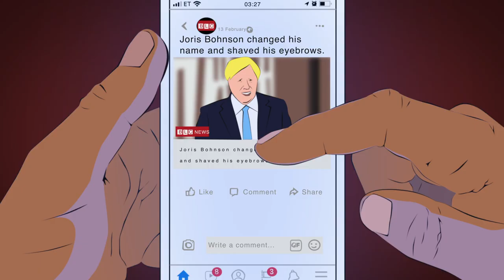Confucius MC 'World Stage' feat. Jehst (Official Video)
🎭 Confucius MC 'World Stage' feat. Jehst
(W.Carabine-Glean, C.Cocheteau, W.Shields)
Produced by Keor Meteor
Mixed by Chemo
Mastered by Walter Coelho
Video by Eduard Micu

We all know the old quote: “All the world's a stage, and all the men and women merely players”, but now in 2021 it feels as if Shakespeare was more of a visionary than we ever could have imagined.

For the next single to be taken from his new album, ‘Somewhere’, ConfuciusMC once again joins forces with label boss and long-term collaborator, Jehst, as they lift the curtain on the ‘World Stage’.

Lyrically, it’s a finely woven tapestry from two masters of their craft. Confucius is the opening act, fortifying our consciousness with his usual blend of knowledge and honesty - “Lost my way, became a victim of ambition / Lent my dreams out / But now I control my vision” - before Jehst enters stage left, with a barrage of bars that will have you hitting the reload to unearth every gem - “They circle round like vultures when the lions slaughter / For that lowbrow culture of The Highest Order”.

Punctuated with their own interpretation of an iconic pop hook that keeps the global theme alive, and finished off with Confucius dipping his toes into more soulful waters, 'World Stage' delivers goods you didn’t even know you needed in your life.

KeorMeteor is the man behind the beat, welcoming more swells of jazz to the proceedings, as flourishes of flute and syncopated drums, give the track even more enrichment.

LYRICS

(Confucius MC) Knowing at any cost / Flowing forever lost / Vivid descriptions of rivers littered with growing
loss / Gripping to scriptures for pictures that tell of knowing us / But could we know enough /
To call an older bluff? / Life took a hold us / The curse of talent lurking over us / At times it
 was too much to shoulder cuz / Lost my way / Became a victim of ambition / Lent my dreams
out / But now I control my vision / This was always about being respected for my efforts / But
we all judge a man by different measures / Seeking different treasures / In this dark web of
different pleasures / The master level can be attained through different methods / So we
 travel around / Lost until we find something that sticks / In a land where there's always
 something to pick / Living the curse of choice / Pieces on the checkerboard / I'm on my
island / Writing pieces as the pressure soars

(Jehst) The way I configure the scripture / That’s kinda dope / The way I envision the
picture’s a kaleidoscope / You’re looking up for something better / You can die in hope /
You’re looking to the heavens / This is what you find below / A no-fly zone / How you
 supposed to spread your wings? / Eyes on the iPhone / You’re exposed to everything /
 Information overload / Got your mind froze / Total detachment turned you ice cold / Your
third eye closed / Wide shut / All they do is dumb us down / Better wise up / Check the write
up / Now you’re feeling informed / Your whole opinion formed / With no critical thought /
 Been around the world and I, I... / Sitting indoors / And didn’t stop to recognise / This isn’t
 the norm / They circle round like vultures / When the lions slaughter / For that low brow
 culture of The Highest Order

(Confucius MC) People rarely stay the same / Histories get rearranged / The world’s a stage / But who’s it for? / Choose your weapon / Choose your war / Choose your weapon / Choose your war x 2

YNR083. P & C YNR PRODUCTIONS 2021.